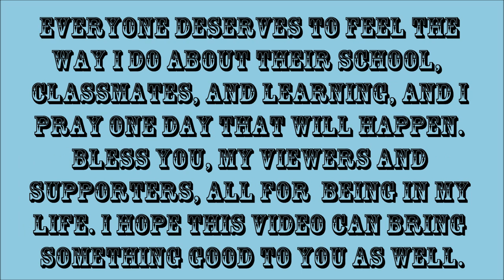Jesse Sage's Graduation from Goddard College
This is a much different video than a vlog, but I JUST discovered that this wasn't lost forever!
Bridgette Semler is an incredible musician and person...here is a longer video of her singing and strumming on her youtube: